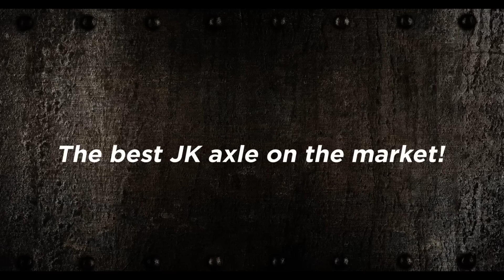TeraFlex: TERA60 AXLE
Behold!! The JK Specific Tera60 Axle. Function, Strength, Dependability.  ‪#‎teraflexsema2015‬ ‪#‎sema2015‬